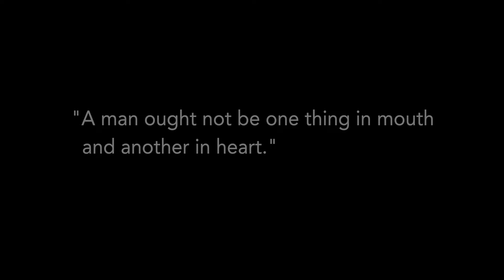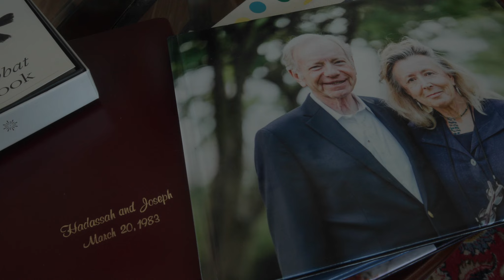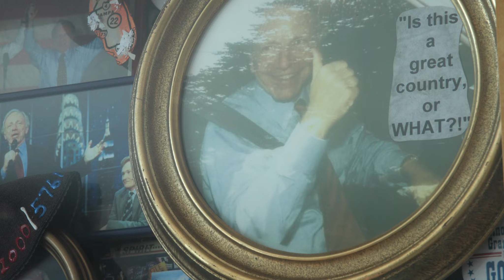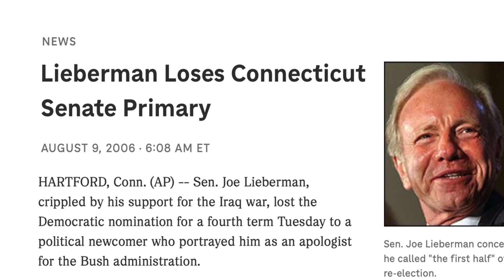In Memory Of: Senator Joe Lieberman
In the spirit of Senator Lieberman's courageous and commonsense leadership, we urge you to join us on Wednesday, July 24th as hundreds will gather to honor the life and legacy of our founding chairman, Senator Joseph I. Lieberman.

We hope you will join us for the 10 AM ET livestream where those who knew him best will share memories and reflect on the exceptional life of a great American. 🇺🇸

Find No Labels on Facebook: Facebook.com/NoLabels
Check us out on Instagram
Transcript